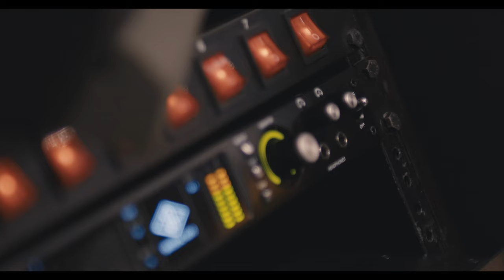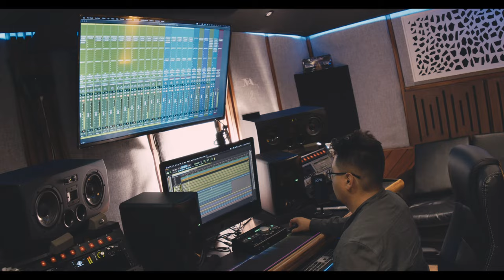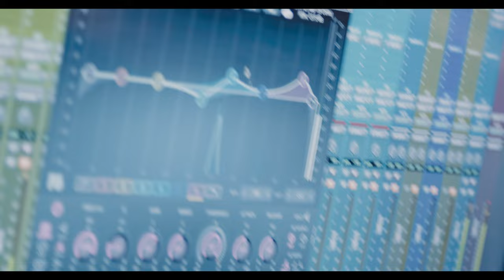VEN QUE QUIERO VERTE FELIZ - LOS TITOS SIEMPRE TITOS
VEN QUE QUIERO VERTE FELIZ una canción inspiración del gran Santiago Dante al estilo inconfundible de La Orquesta de todos los tiempos. Para que sigan bailando Esperamos sea del agrado de todos nuestros seguidores ya 52 Años.

Autor y Compositor : Santiago Dante
Arreglos y Dirección : Maestro Tito Sangucho
Producción General: MIguel Angel Sangucho
GRABADO EN TITOS ESTUDIOS